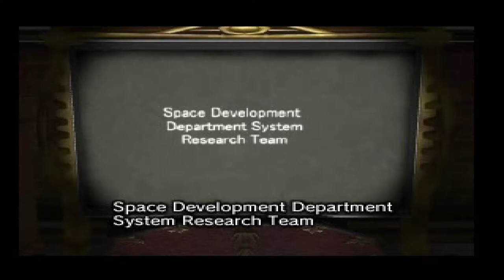Jack Man plays Hard Edge (Part 01)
This game is known as T.R.A.G.: Tactical Rescue Assault Group - Mission of Mercy in America. I can only assumed this is because translators in the 90s were paid by the word.